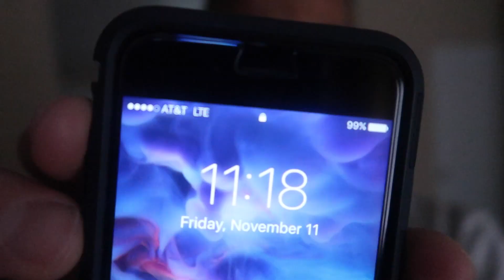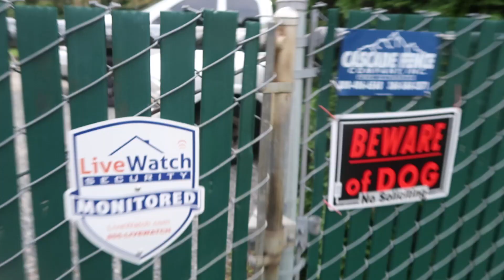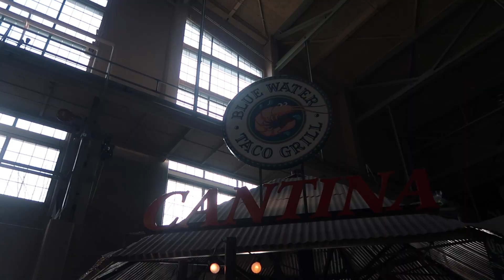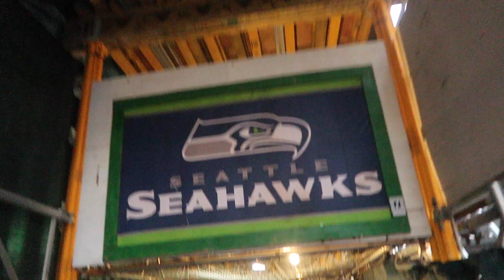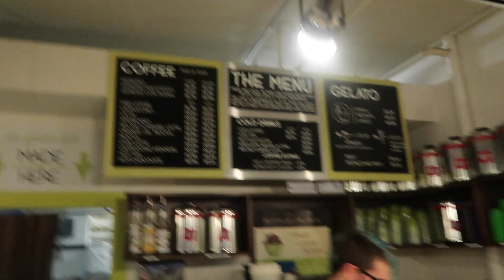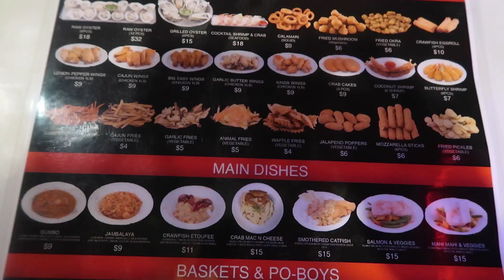Guess where I'm at?